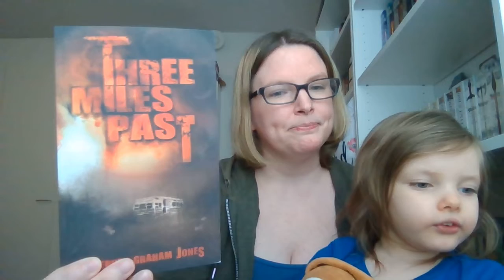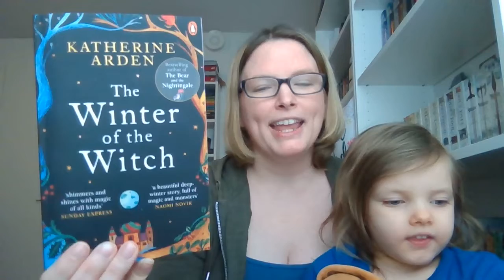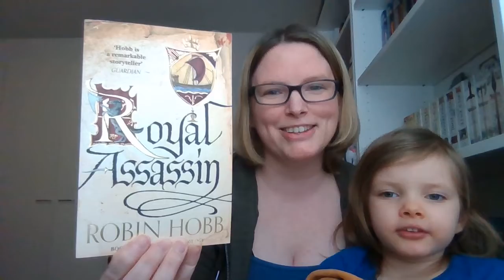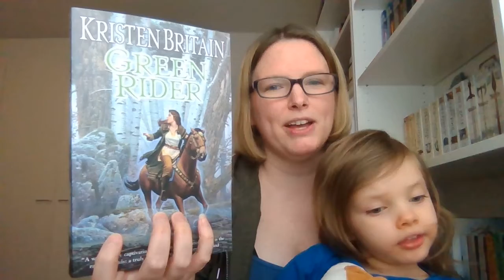February TBR (2022)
Welcome to my February TBR! On today's episode of the hot mess express I am joined by my youngest child, and constantly lose my train of thought as I try to share with you what I am going to attempt to read this month!

While filming I forgot to mention that I will also be reading Sunreach - a novella by Brandon Sanderson from the Skyward series with Kate from the Literary Apothecary. Her channel is listed below. Check her out and join her discord!

Books Mentioned:

Night Shift by Stephen King
Three Miles Past by Stephen Graham Jones
The Winter of the Witch by Katherine Arden
Royal Assassin by Robin Hobb
The Drawing of the Three by Stephen King
Green Rider by Kristen Britain
Slouching Towards Bethlehem by Joan Didion
Sunreach by Brandon Sanderson